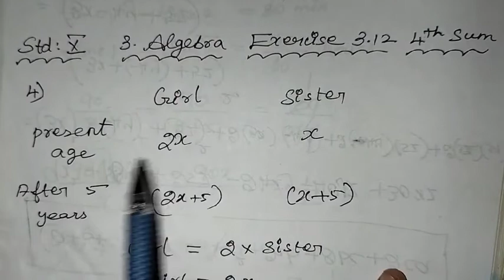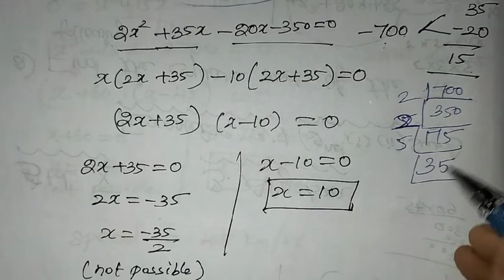10th maths Ch-3 Algebra Ex-3.12 (4th sum) | Samacheer One plus One channel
My Another Channel 👇
Sangeetha Media